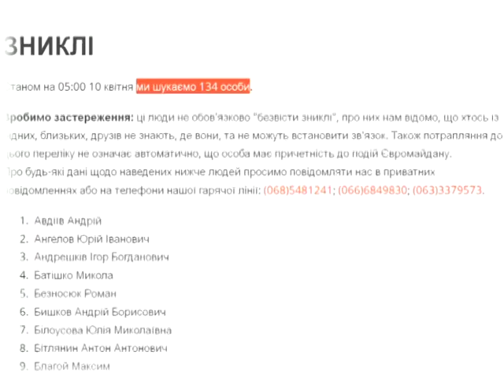16.04. Розшук Зниклих.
16.04. Розшук Зниклих.